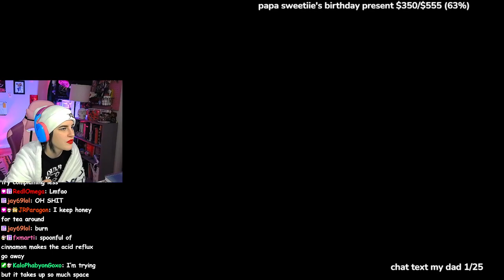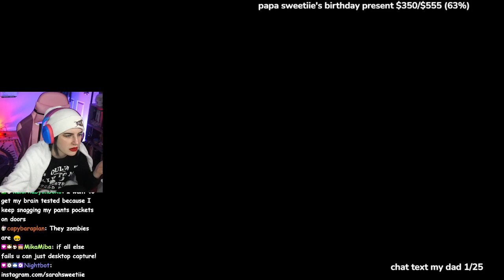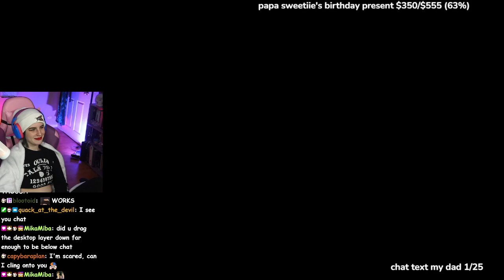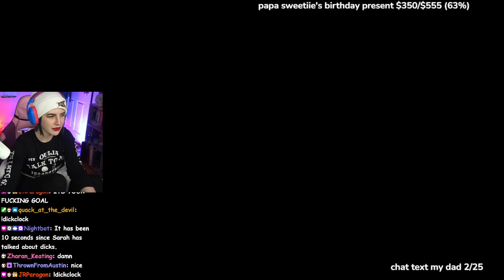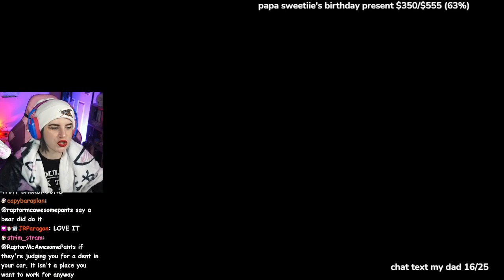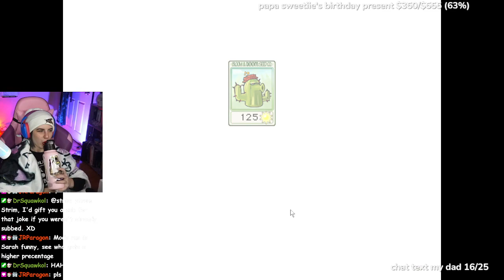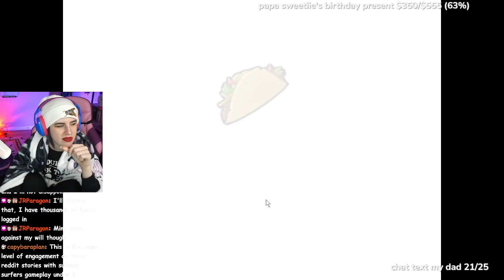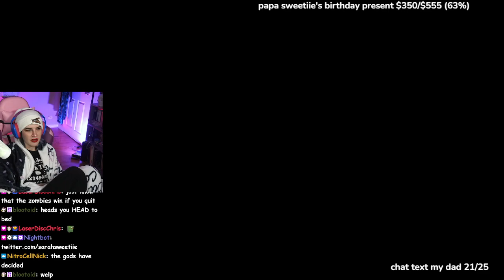i had to spent $4000 today !kofi (1/9/2024)